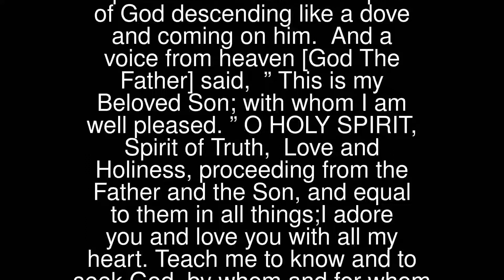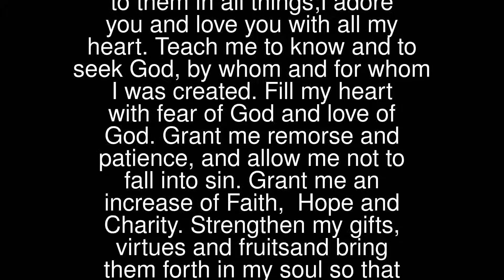Holy Spirit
Matthew 3:16-17: After Jesus was baptized, just as he was coming up out of the water, the heavens opened and he saw the Spirit of God descending like a dove and coming on him. And a voice from heaven [God The Father] said, ” This is my Beloved Son; with whom I am well pleased.”
 O HOLY SPIRIT,Spirit of Truth, Love and Holiness,proceeding from the Father and the Son,and equal to them in all things;I adore you and love you with all my heart.Teach me to know and to seek God,by whom and for whom I was created.Fill my heart with fear of God and love of God.Grant me remorse and patience,and allow me not to fall into sin.Grant me an increase of Faith, Hope and Charity.Strengthen my gifts, virtues and fruitsand bring them forth in my soul so that I will lead a good life.
 Make me a faithful follower of Jesus and an obedient child of the Church.Give me the grace to keep the commandments, and to receive the sacraments worthily.Raise me to perfection in the state of life to which you have called me, and lead me through a happy death, to an everlasting life.This I ask through Jesus Christ our Lord.
 Grant me also, O Holy Spirit,you the giver of all good gifts,the special favour for which I now ask:(Share your request …),if it be for your greater honour and gloryand for the good of my soul.
 Prayer: Glory be … ( 3 times).
 … Holy Spirit: Kindle in Me the Fire of Your Love …